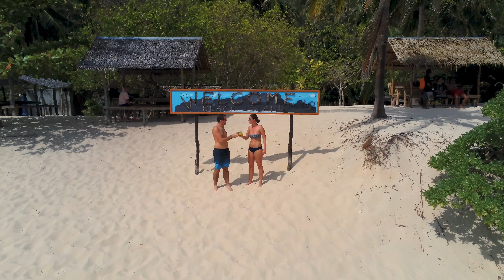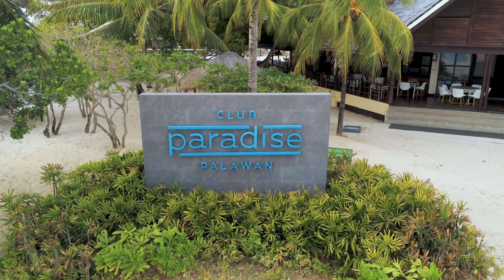Les Philippines 2019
2 semaines aux Philippines (Coron – Busuanga– Camiguin –Black Island–North Island – Mantigue – Manille). Un voyage incroyable dans un des plus beaux endroits du monde.

Equipement : GoPro Hero 5 Black 4K
Drone : Parrot Anafi
Post Production Software : Adobe Premiere Pro